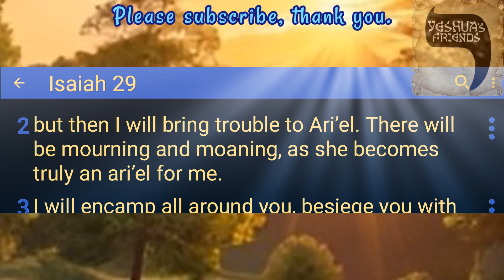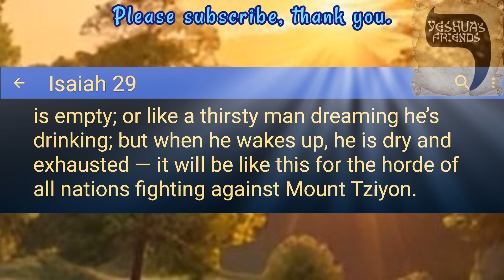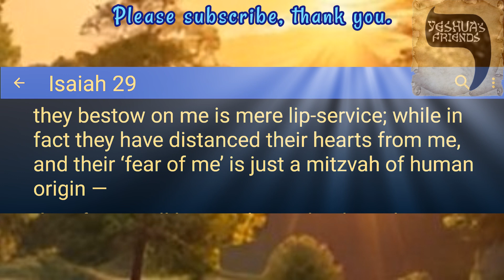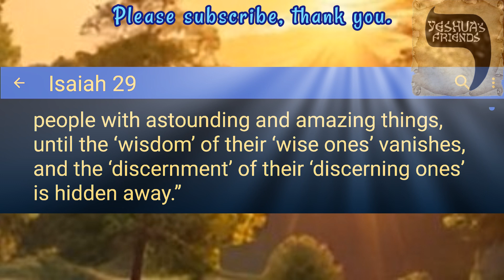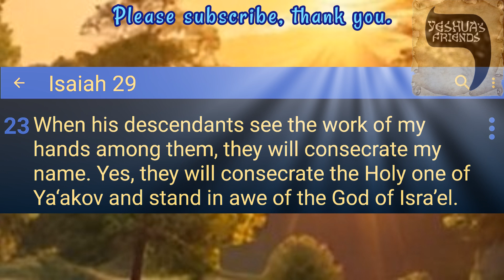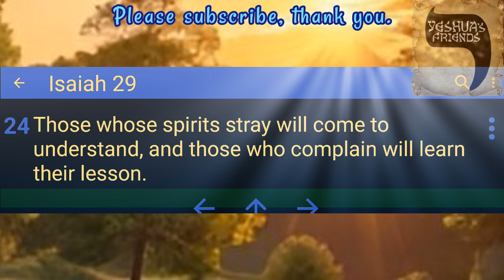Bible Reading on Isaiah 29 CJB Version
Woe to Ariel